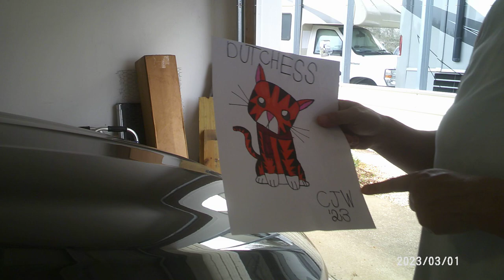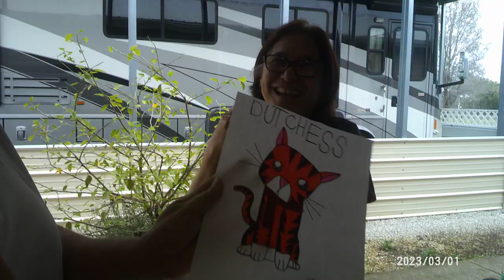Meeting A Caregiver At Bill And Carrie's House In Aero Estates.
We met a nurse at the Barton's house.